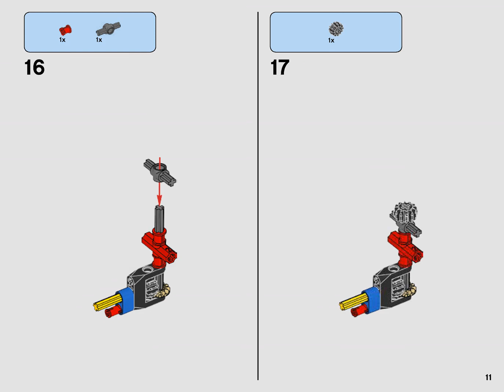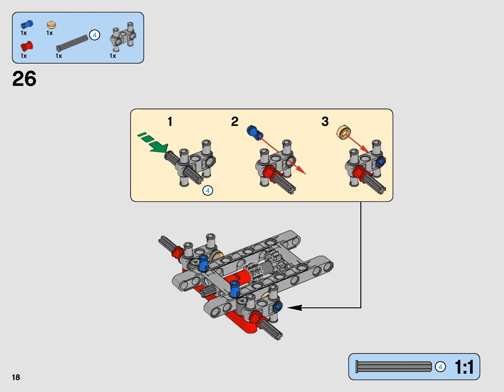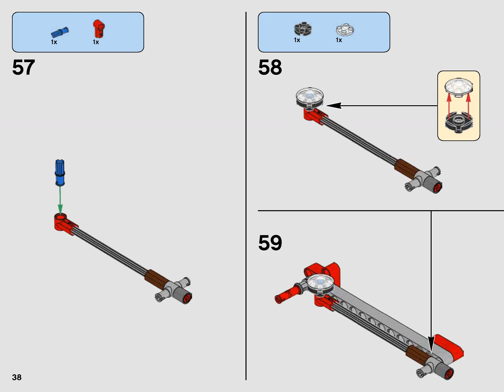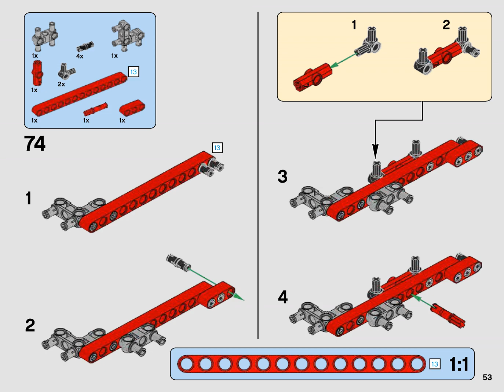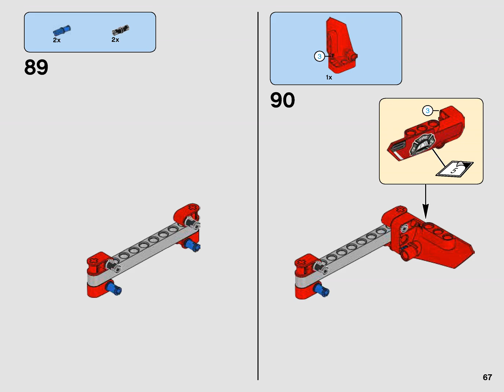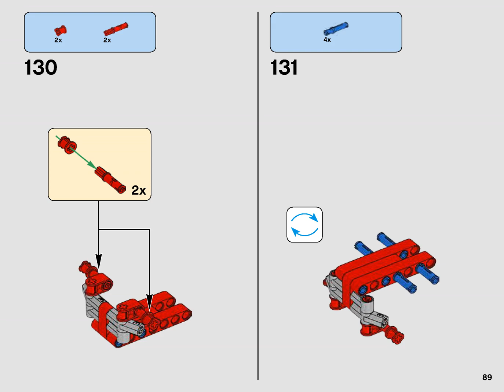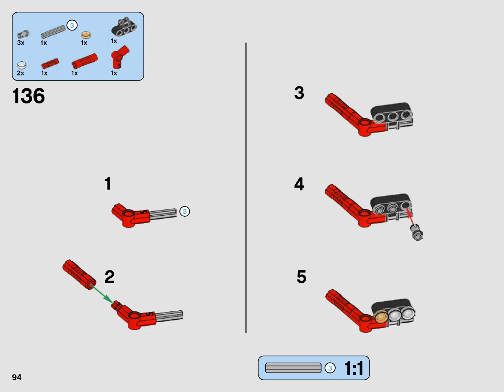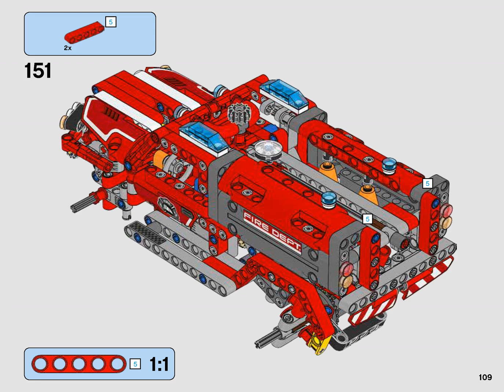Lego Instructions 42075 Technic First Responder 1 2 2018